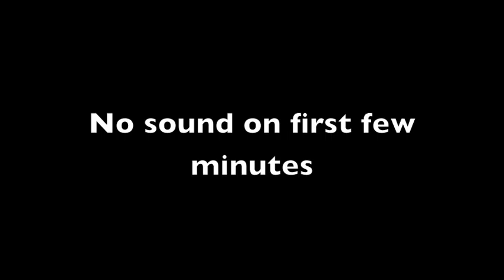Sajūdis1988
Part of the footage I shot in 1988 at the founding congress of the Lithuanian Popular Front, Sajūdis. Parts without sound, voices in Latvian and English where sound was available. Digitized from Video 8 by SIA Veset in Riga, Latvia